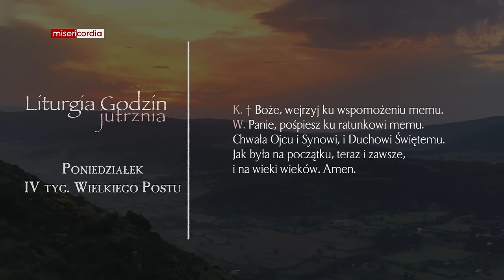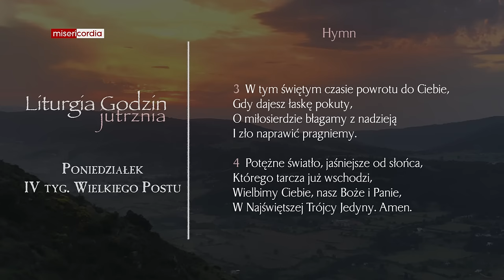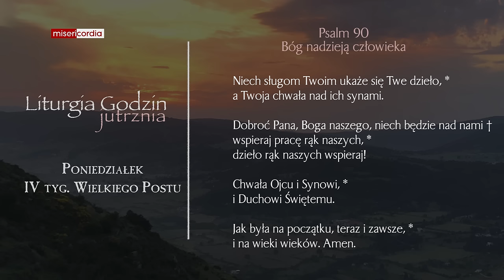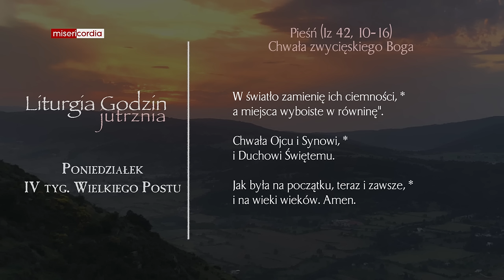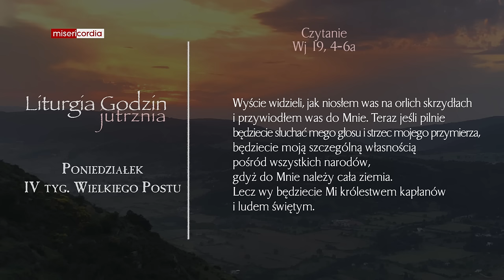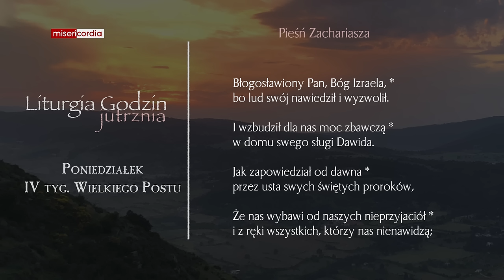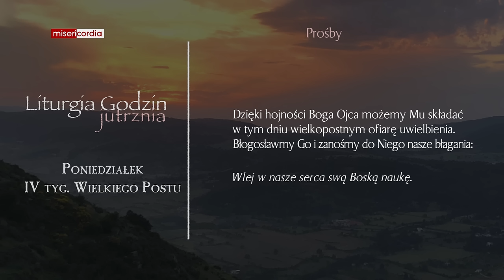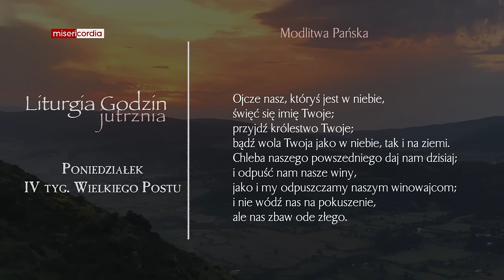Liturgia Godzin | Jutrznia | Poniedziałek, IV tyg. Wielkiego Postu